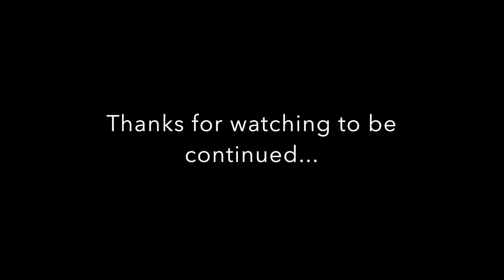Agent Batista | The Revenge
The revenge. Make sure u like the video for more of these! these were very fun to make!
PUT ON POST NOTIFICATIONS